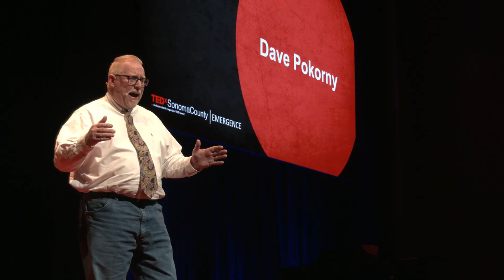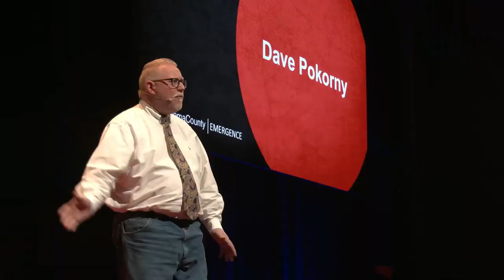Just Get Started | Dave Pokorny | TEDxSonomaCounty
Dave Pokorny's talk is about pursuing your dream, becoming a successful stand up comedian, procrastinating, and about doing it all with humor and humility. This laugh out loud talk is not just entertaining, but sheds light on the insights all of us have about going beyond our fears to achieve what we want in our lives. Dave Pokorny once was one of the most sought-after opening acts in comedy. Seen on ABC & MTV, as a regular on the Vegas strip, and house emcee at the #1 comedy club in San Francisco, he opened for such talents as Ellen DeGeneres and Jim Carrey, (to name a couple). After taking a break to pursue a career as a stay-at-home dad, Dave returned to the stage with the award-winning West Side Stories Petaluma and is now writing a follow-up to his first solo show. This talk was given at a TEDx event using the TED conference format but independently organized by a local community.